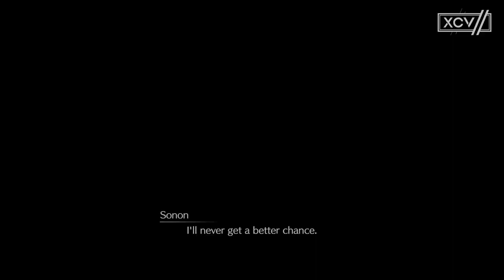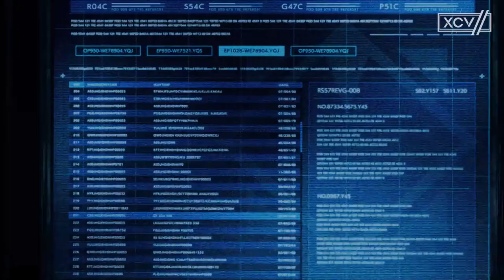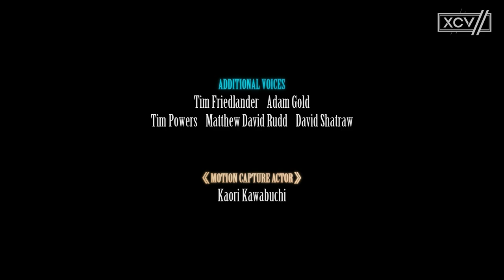Final Fantasy 7 Remake Intergrade Episode INTERmission Yuffie DLC Full Walkthrough |【XCV//】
FINAL FANTASY 7 Remake Intergrade Episode INTERmission Yuffie DLC Full Walkthrough (no commentary) with Final Boss, Ending, and Post-Credits Scene. Final Fantasy VII Remake Integrade PS5 Gameplay with Yuffie and Sonon.

0:00 Chapter 1: Wutai's Finest
1:40:37 Chapter 2: Covert Ops

FF7R Intergrade - Episode: INTERmission - Play as Yuffie after she arrives in Midgar. There, she and another Wutaian operative (Sonon) are to rendezvous with Avalanche HQ, infiltrate the Shinra Building, and steal the conglomerate's most powerful materia.

Final Fantasy VII Remake - The world has fallen under the control of the Shinra Electric Power Company, a shadowy corporation controlling the planet's very life force as mako energy. Cloud Strife, a former member of Shinra's elite SOLDIER unit now turned mercenary, lends his aid to the resistance group Avalanche, unaware of the epic consequences that await him. The first entry in a multi-part saga.

【XCV//】- Video Game Specialist.  I play all different kinds of games.  You can find walkthroughs, achievement/trophy guides, etc. of the latest games on this channel.